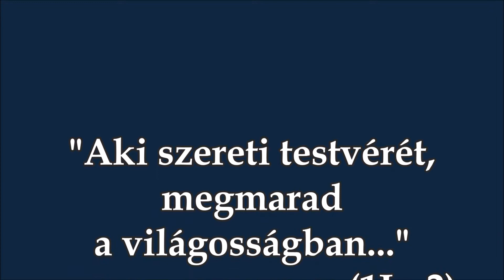"FÉNY" - KÉPEK - Letenye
Letenyei fények decemberben.